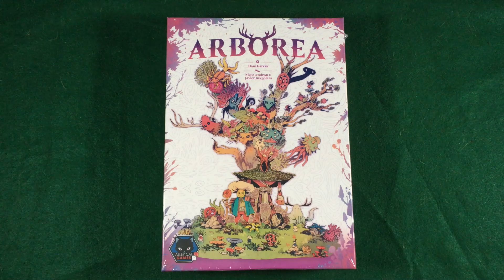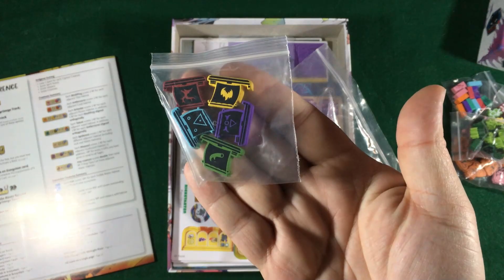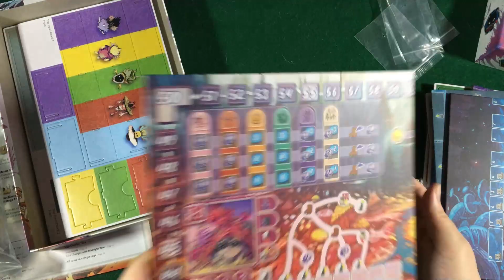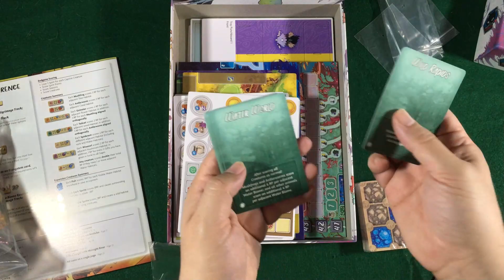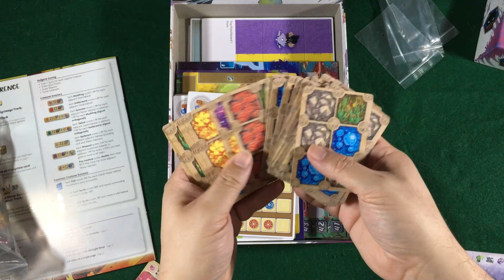Arborea Board Game Unboxing